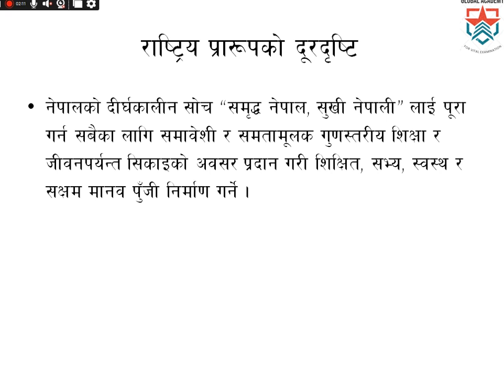Sustainable development goal and education